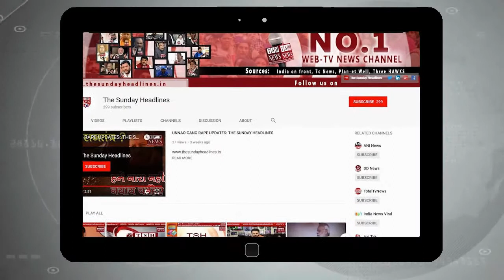Huawei P40 Lite 5G पंचहोल डिस्प्ले के साथ हुआ लॉन्च, कीमत करीब 32,762 रुपये Tech News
for advertisements send your email